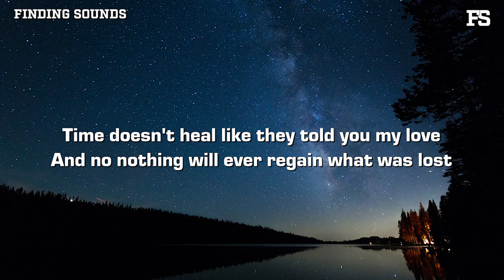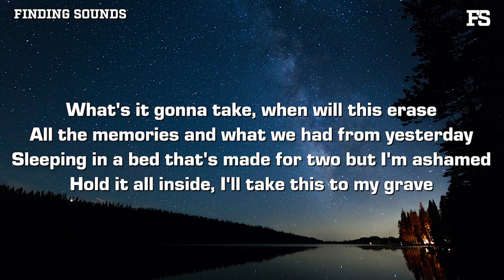Elijah Kyle - TIME DOESN’T HEAL (Piano Version) [Lyrics]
Lyrics:

Can't sleep,
Thinking of you when she holds me
Time didn't heal like they told me
Can't get you out of my mind, of my mind

Moved away, found a place with somebody new but I can't
Numb the pain, see your face, everywhere I go understand
Time doesn't heal like they told you my love
And no nothing will ever regain what was lost

What's it gonna take, when will this erase
All the memories and what we had from yesterday
Sleeping in a bed that's made for two but I'm ashamed
Hold it all inside, I'll take this to my grave

But I can't sleep,
Can't get you out of my mind, out my mind